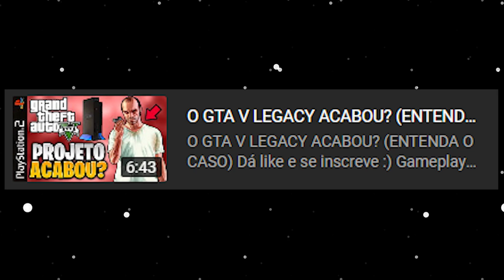O GTA V LEGACY DE PS2 VOLTOU! OU QUASE ISSO...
Dá like e se inscreve :)